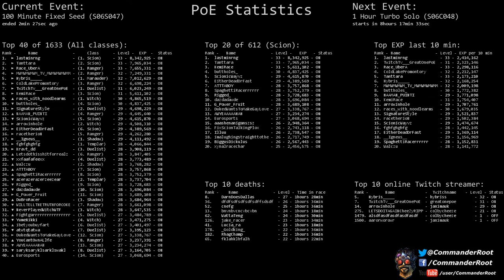[Path of Exile] (S06S047) 100 Minute Fixed Seed